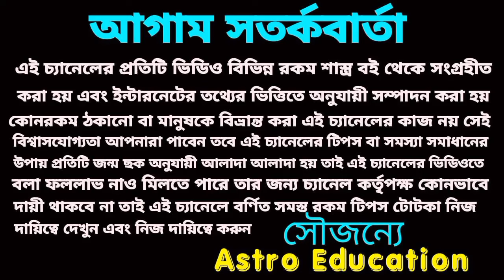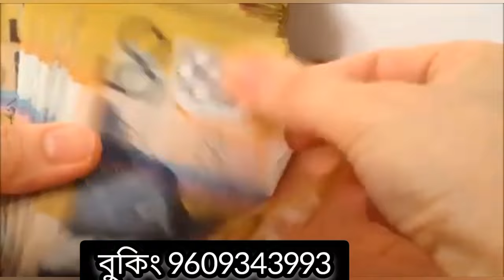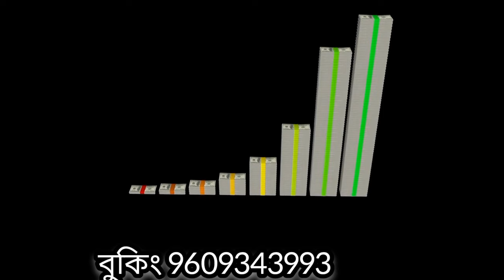4 April 2024 এই চারটি রাশির মহা অর্থপ্রাপ্তি হতে চলেছে!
4 April 2024 এই চারটি রাশির মহা অর্থপ্রাপ্তি হতে চলেছে!